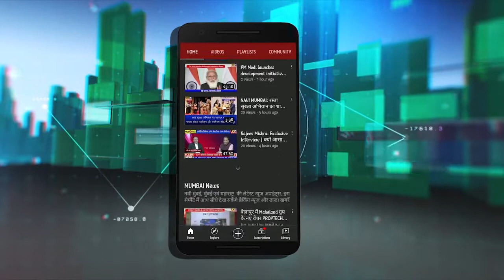Environmental Awareness | ज्येष्ठ नागरिक संघ का पर्यावरण जागरूकता कार्यक्रम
ज्येष्ठ नागरिक संघ ने आज नेरूल में पर्यावरण जागरूकता कार्यक्रम का आयोजन किया. कार्यक्रम में बड़ी संख्या में वरिष्ठ नागरिक मौजूद थे. यहां वनस्पति चिकित्सक आबा रणवरे ने औषधीय पौधों के जरिए सेहत और पर्यावरण कैसे सुरक्षित रहे इसका मार्गदर्शन किया, जिसका वरिष्ठ नागरिकों में अच्छा प्रतिसाद देखने को मिला..देखिए रिपोर्ट